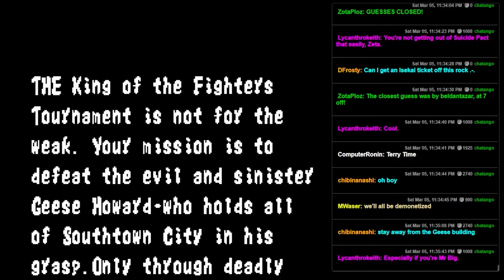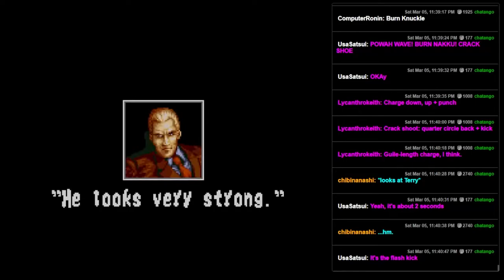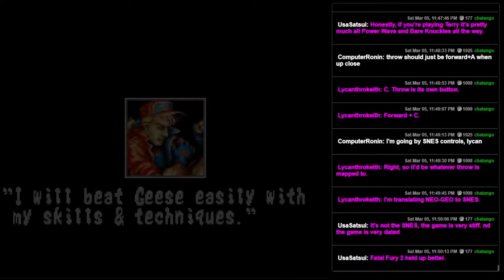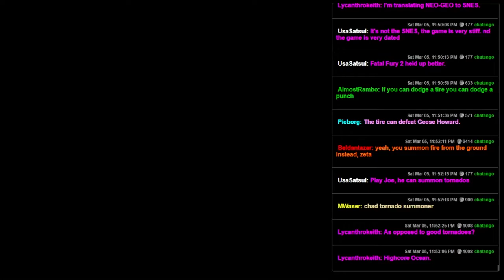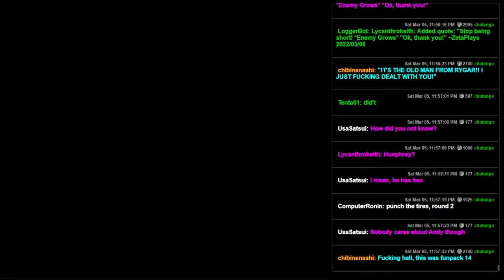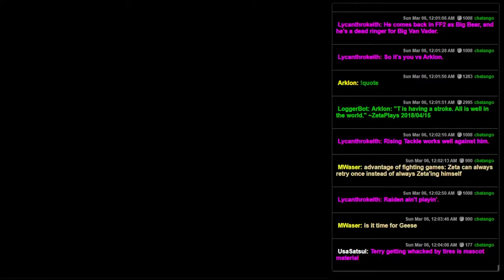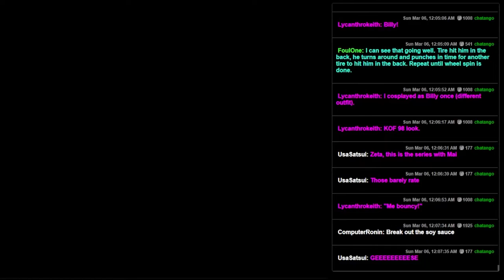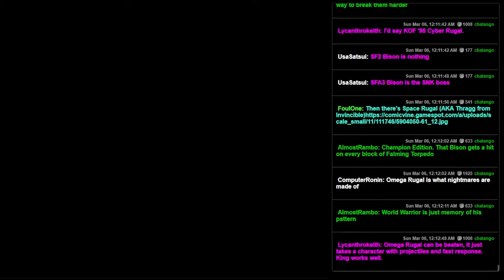Fatal Fury (SNES) - Pretty Stiff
Why did I play through this?  I dunno, because it was short I guess.  Not my favorite fighting game I've played, in either case.